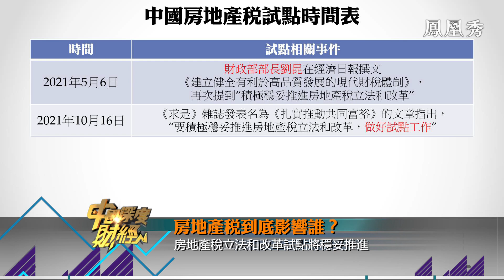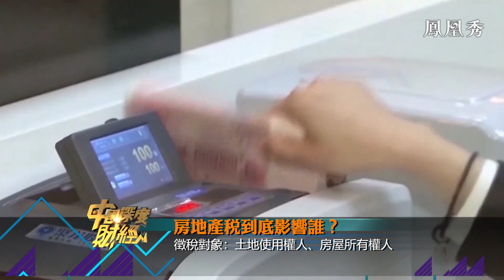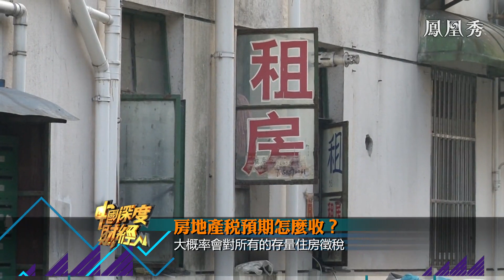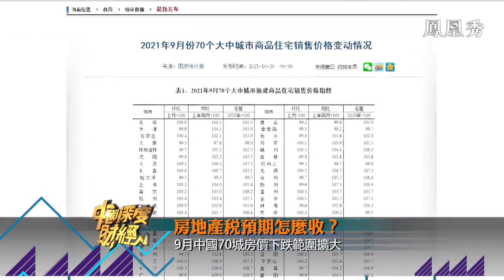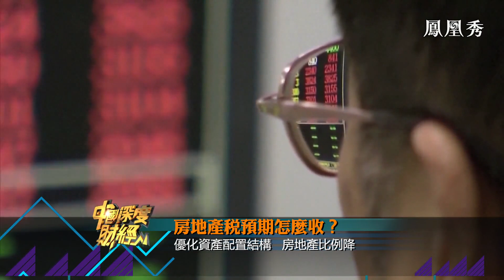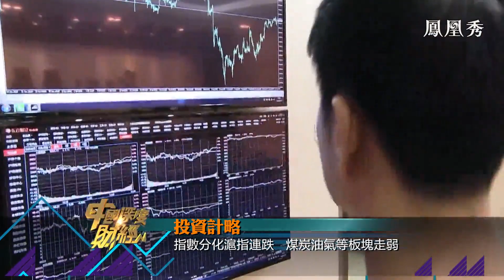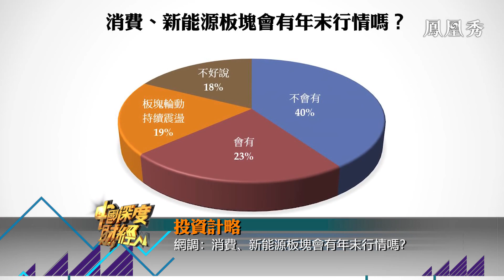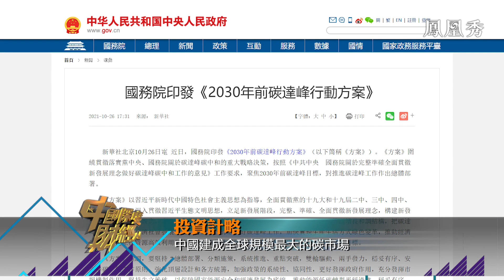【中國深度財經】房地產稅到底影響誰？距離全面實施還有多久？【鳳凰秀】20211101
地產稅是關乎購房者、房地產市場乃至宏觀經濟的一件大事，但多年來始終處於“猶抱琵琶半遮面”的狀態。2021年10月23日，中國權威媒體發文稱，全國人大授權國務院在部分地區開展房地產稅改革試點工作。究竟會在哪些地區試點，將影響哪些人，距離立法全面實施還有多久？

【中國深度財經】每周一更新
以上海為據點，全面、深入探討中國內地經濟發展狀況，從而嚷世界更準確地了解中國、了解上海